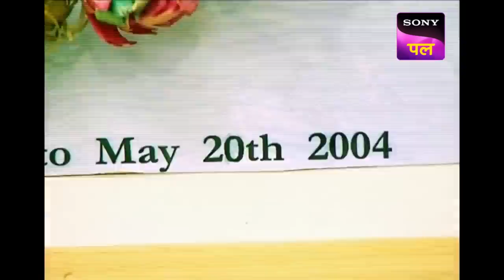एक मशहूर Artist की Tragic Story | CID | Full Episode | 8 Apr 2023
Show name: CID
Starcast: Shivaji Satam, Dayanand Shetty, Aditya Srivastav
Produced by: B.P. Singh